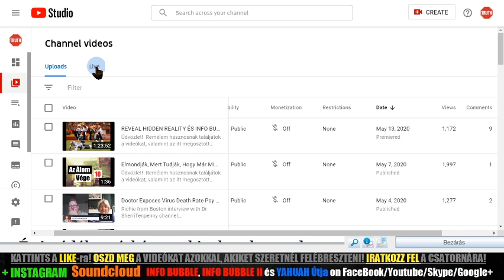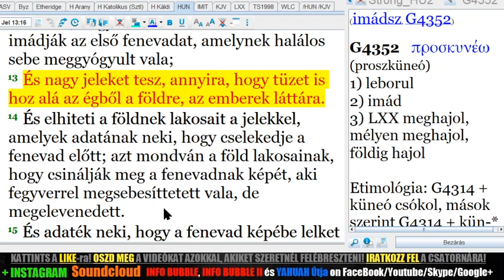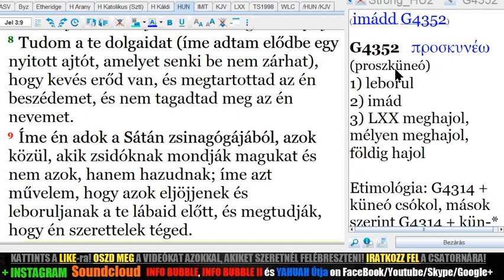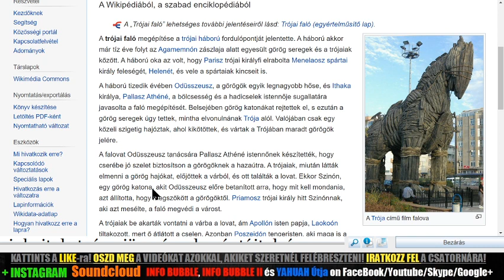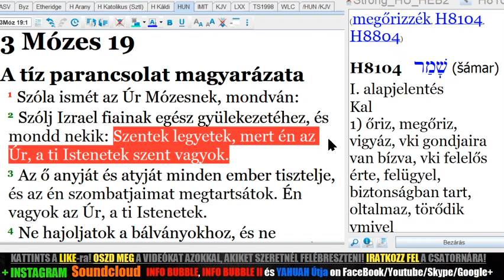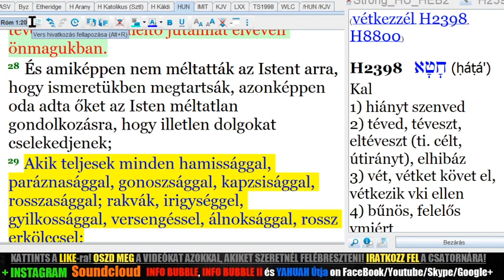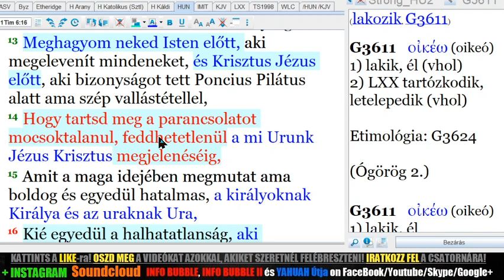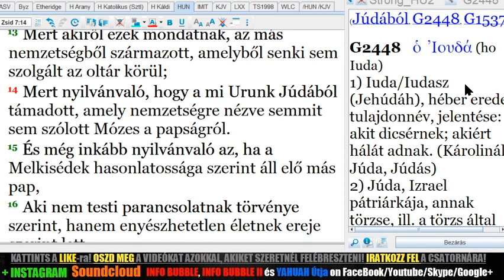REVEAL HIDDEN REALITY ÉS INFO BUBBLE - A Törvényről 20200514